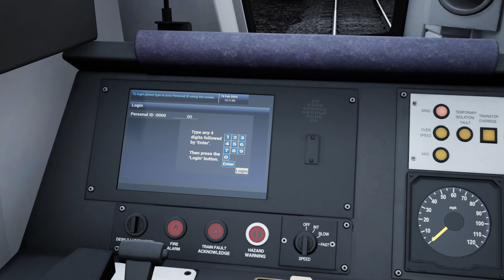[573] - [ScotRail Express] : 2N69 - Glasgow Queen Street → Croy : 12h17 - BR Class 385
Nouvelle vidéo !
Aujourd'hui, on commence une mission à destination de Alloa, ou nous seront omnibus jusqu'à Croy.

Horaires :
00:00 - Introduction & prise de service
08:08 - Glasgow Queen Street
12:54 - Bishopbriggs
17:08 - Lenzie
23:10 - Croy
23:41 - Fin de mission & conclusion